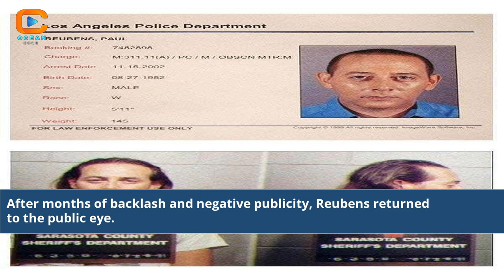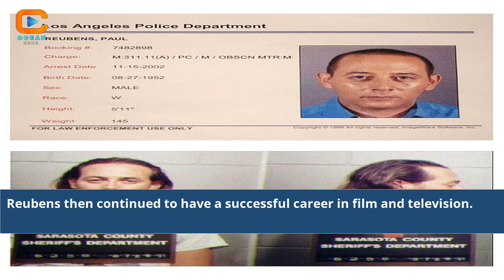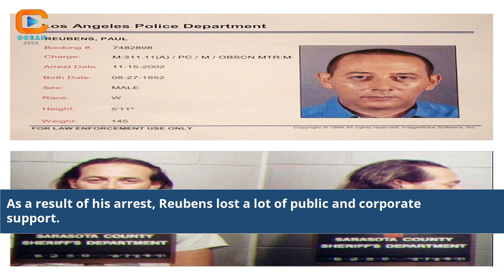Inside Paul Reubens' Arrest The Shocking Truth Unveiled